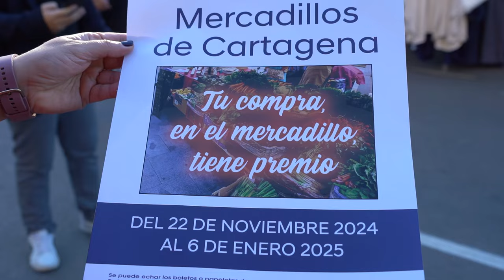Comprar en los mercadillos tiene premio: Abono del FC Cartagena, comidas en restaurantes, entrad ...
Comprar en los mercadillos de Cartagena tiene premio estas navidades. Hasta el 6 de enero se pueden conseguir boletos por compras superiores a 10 euros para participar en los sorteos. Entre los premios hay un abono del FC Cartagena, entradas para el Jimbee de fútbol sala o el Odilo de baloncesto; entradas para conciertos de La Mar de Músicas o el Cartagena Jazz Festival, así como menús degustación en restaurantes como Eszencia de El Batel o Pablo Guardiola de Los Belones, entre otros. La lista completa de premios se puede consultar aquí.

Al igual que otros años, la edil de Comercio, Belén Romero, ha presentado esta iniciativa impulsada por los propios vendedores ambulantes y el Ayuntamiento en el mercadillo que se instala los miércoles en Ribera de San Javier. Además, los boletos podrán conseguirse en todos los mercadillos de Cartagena, como el dominical de Cabo de Palos. Los boletos podrán depositarse en las urnas que estarán en las oficinas Omitas del Ayuntamiento, en el edificio administrativo San Miguel, o en los mercadillos.